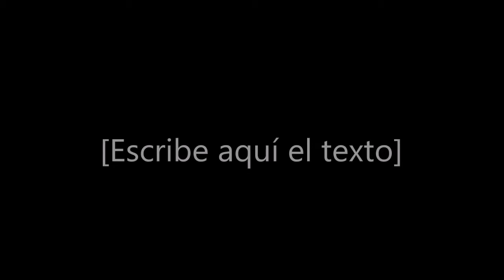Degrassi -Maya Tribute